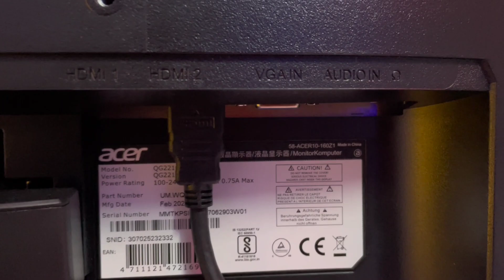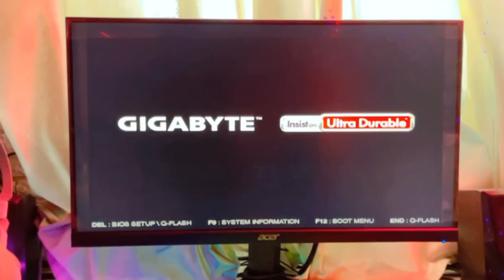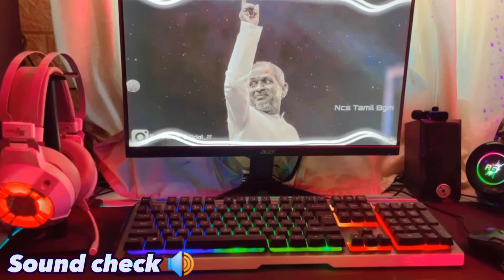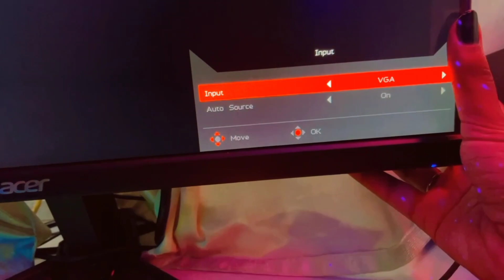BEST GAMING MONITOR UNDER ₹ 8000 | Acer Nitro QG221Q Monitor 21.5 Inch Full HD | UNBOXING & REVIEW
Acer Nitro QG221Q Monitor 21.5 Inch Full HD Gaming Monitor Unboxing and review in Tamil 🥰❤ | Best budget gaming monitor under ₹8000

PRODUCT LINK 🔗

PRODUCT SPECIFICATIONS :

• Product Dimensions - 18.6 x 49 x 39.6 cm; 3.36 Kilograms

• Item model number-QG221Q

• Hardware Interface - VGA, HDMI

• Response Time - 1 Milliseconds

• Mounting Hardware - Display;Stand;Power cord; VGA

• Brand - Acer

• Manufacturer - Acer

• Model - QG221Q

• Model Name - Nitro

• Display Type - LED Image Brightness-250 cd/m²

• Resolution - 1920 x 1080 (Full HD)

• Wattage-25 Watts

• Connector Type-Wired

• Mounting Type - Wall Mount & Desktop

• Manufacturer - Acer

SPECIAL FEATURES :

1 Edge to Edge

2 Blue Light Filter

3 Wall Mountable

4 Thin Bezel

5 Tilt Adjustment

6  Flicker-Free

- TRAP UNBOXING. JIMMY FONTANEZ / DOUG MAXWELL

- Title : funny cat
Artist : sunha Lee
Genre : Acoustic Bgm
Mood : funny , cut, lovely